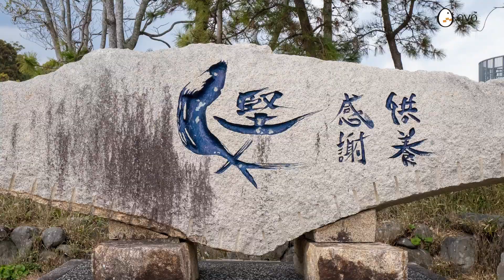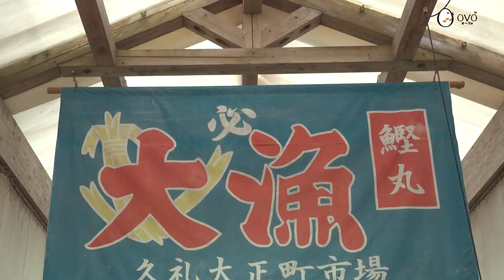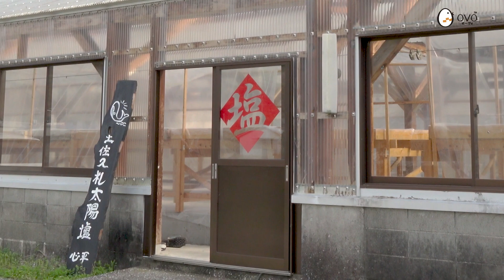【連載 “人”が伝える高知の魅力】 カツオと生きる、高知県中土佐町の人たち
太平洋の大海原を望む高知県。背後には豊かな山と川が広がる。その魅力を、そこにいる“人”を通じてじっくり伝える連載インタビュー。第1弾は県中西部の太平洋に面した中土佐町久礼（くれ）から。カツオの一本釣りで知られる漁師町に暮らす人たちに「カツオ」について聞いた。